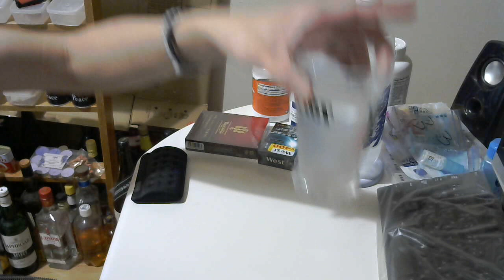炭酸水好きな俺のシュワシュワ動画 西友 「みなさまのお墨付き 強炭酸水 ストロング」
コク：★★★★★
甘み：★★★★★
香り：★★★★★
買い？度：★★★★★

Twitter⇒@yukkituikyasu